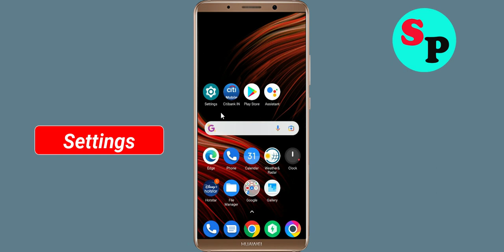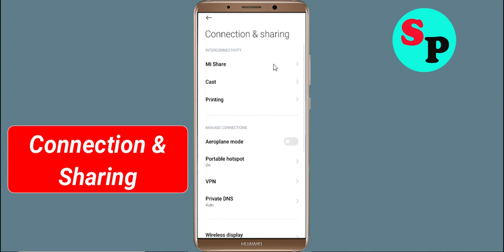Fix Rival Stars App Network & No Internet Connection Problem. Please Try Again Error in Android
How To Fix Rival Stars App Network & No Rival Stars Internet Connection Problem. Please Try Again Error in Android

Hello Friends, Todays in this video section, i will show you How To Fix Rival Stars App Network Connection Error Android & Ios - Rival Stars App Rival Starsnet Connection. If you are facing same problem in your android phone then it will help you to get rid of this problem. Just follow tutorial to solve this issue. Just follow the basic steps to solve this issue. If you are facing same issue in your android mobile then follow the simple steps to fix this issue.

1).Restart your phone.
2).Disconnect and reconnect Wi-Fi or change to another Wi-Fi.
3).Check for Data Packet Loss
4).Force close Rival Stars and clear cache.
5).Update Rival Stars and Operating System.
6).Reinstall Rival Stars

How To Solve Rival Stars App Network & Rival Starsnet Connection Error in Android & Ios
Fix Network connection solution in Rival Stars App Fixed
Fix Rival Stars App Network Connection Error Android
How to fix Rival Stars App Network Connection Error Android Fix
Easy fix Rival Stars App Network Connection Error Android
Network and Rival Stars Internet connection problem in Rival Stars App
Fix No Rival Starsnet Connection Solutions
How To Fix Rival Stars network issue in Android Mobile Phone...